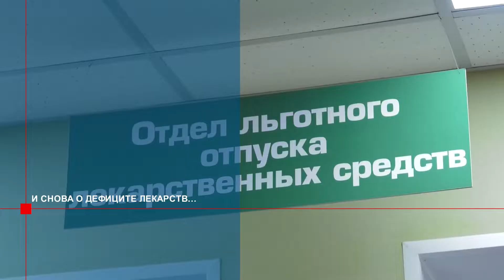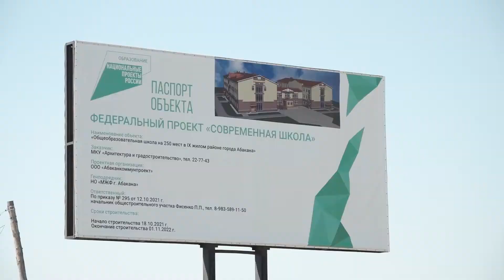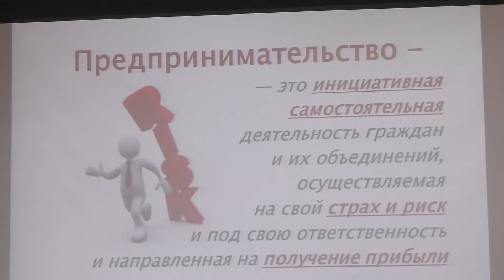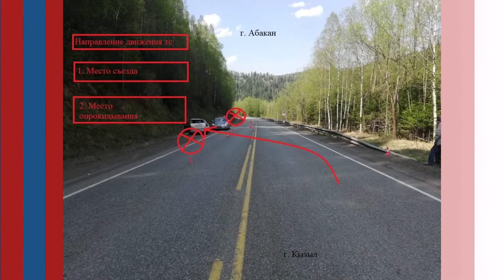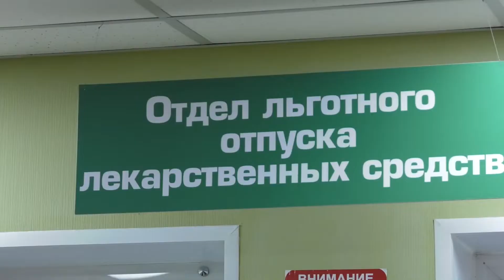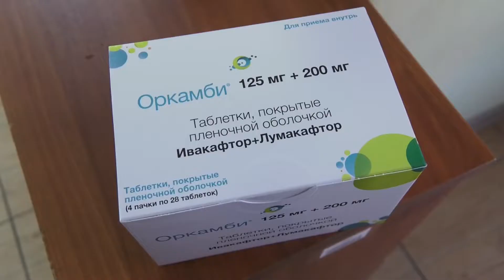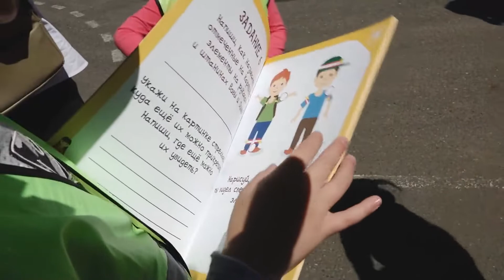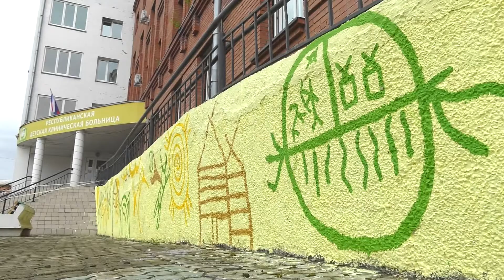"Сегодня" (24.05.22) - Абакан 24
Строительство школы в 9-м жилом районе Абакана идет без срывов. Рабочие уже добрались до кровли, готовятся подключить здание к коммунальным сетям.

Археологи завершили охранные раскопки могильника таштыкской культуры рядом с «больничным городком» в Абакане. В числе наиболее ценных находок тонкая фольга.

Когда счет идёт на таблетки.. Абаканцы жалуются на отсутствие в регионе льготных лекарств. И таких историй в республике немало.

«Рисунки на здоровье». В Абакане волонтеры и активисты украсили красочными рисунками здание республиканской детской больницы.